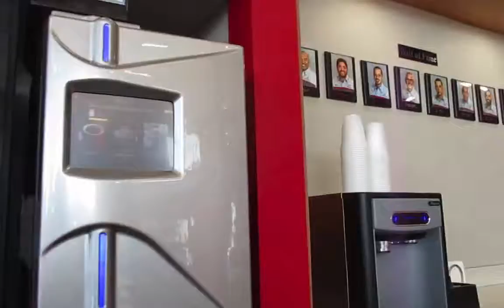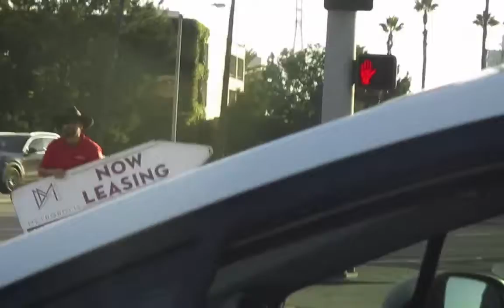The Very kids make us happy HD 720p